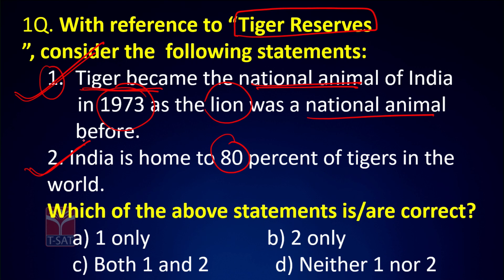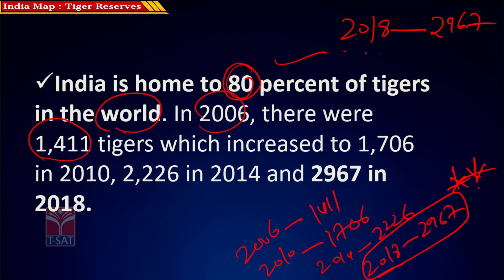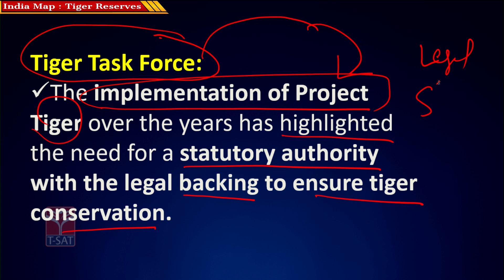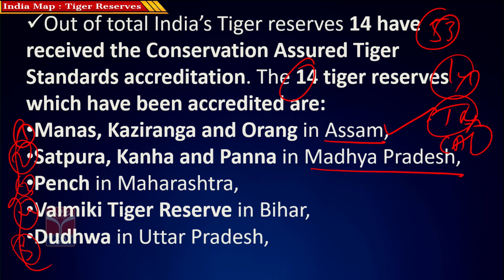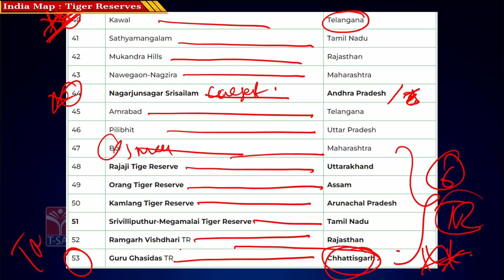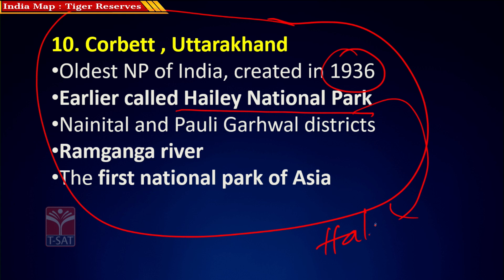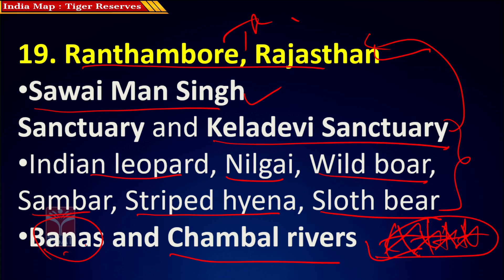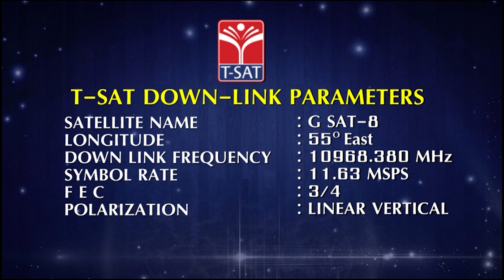Current Affairs - India Map - Tiger Reserves | TSPSC Group 1 Prelims & Mains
Presently, there are 53 tiger reserves in India(The Latest added tiger reserve is Guru Ghasidas National Park of Chhattisgarh is the 53rd Tiger Reserve In India as of 2022) which are governed by Project Tiger and are administered by the National Tiger Conservation Authority (NTCA).

How many tiger reserves are there in India 2022?
How many tiger reserves are there in India in 2021?
Which is the 51st tiger Reserve of India?
How many tiger reserve are there in India?

tiger reserves near telangana
tiger reserves near hyderabad telangana
tiger reserves in india
tiger reserves in india total
tiger reserves in world
52 tiger reserves in india
tiger reserves in india 2022
𝗧𝗦𝗔𝗧 𝗚𝗼𝗼𝗴𝗹𝗲 𝗳𝗼𝗿𝗺 𝗹𝗶𝗻𝗸 :

T-SAT Network Digital Classes are Now Available on Following Platforms:

👉Install T-SAT App:
1. For Android Users: Play Store
2. For Apple Users: AppStore